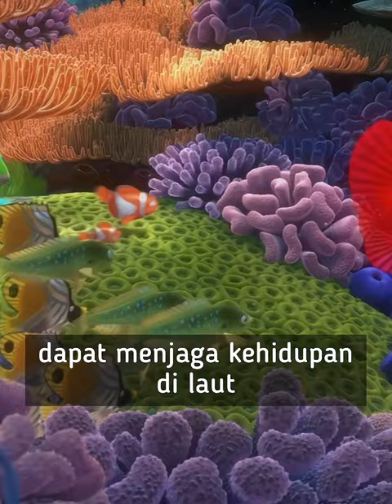Fakta unik di film NEMO